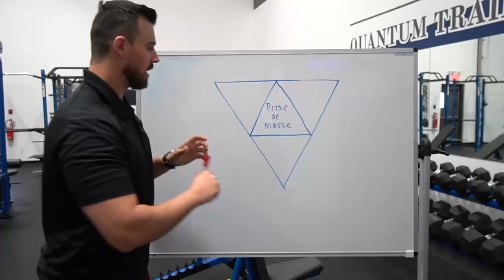Q&A | Les 5 questions les plus populaires | #181 Coach Antoine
Timecodes :
0:00 - Introduction
0:35 - Les différents stimulus d'entraînement dans une même programmation
4:34 - Les splits UPPER-LOWER en contexte d'intensité, intéressant ou non?
9:34 - Peut-on entraîner les mollets jusqu'à 5 fois par semaine?
14:52 - Individu stressé et programme neural, un bon match?
21:18 - Est-ce qu'on peut combiner un superset avec un dropset?

Quantum Training